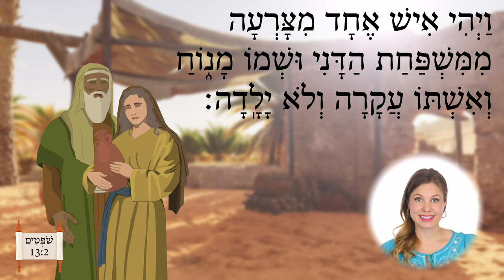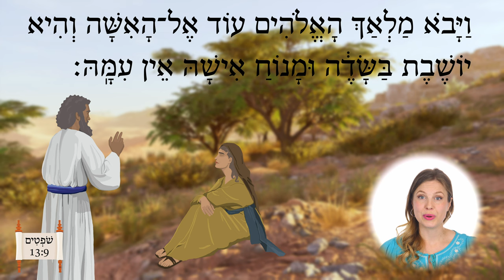The Messenger Appears to Manoah's Wife - Easy Story 43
This simplified story is based on Judges 13 and comes from Aleph with Beth Lesson 122.

Illustrations by Megan Reid
Backgrounds from Assassin's Creed Origins